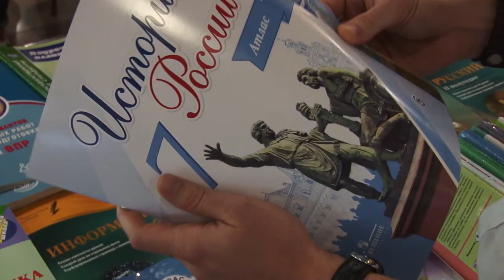Работники образования провели ежегодное расширенное совещание